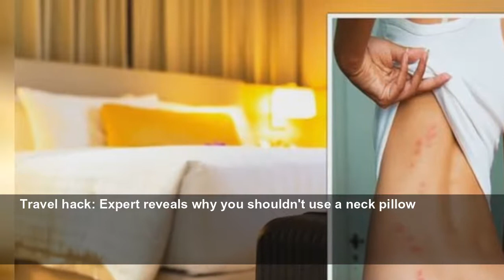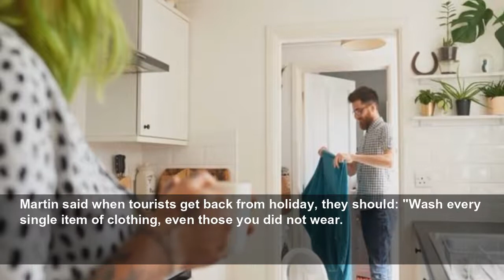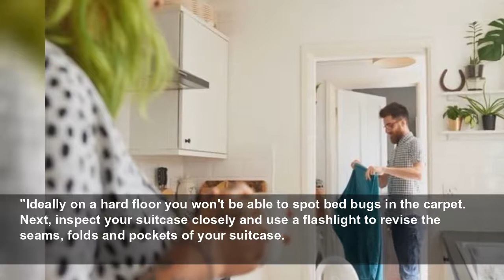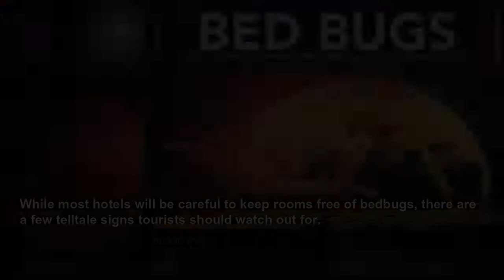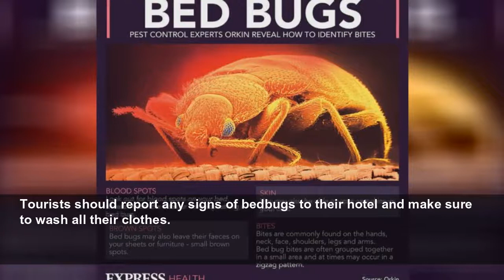Bedbug hotel horror: ‘Wash every single item of clothing' - even unworn items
FRESH white sheets, fluffy towels and soft dressing gowns, staying in a hotel room is often a luxurious experience. Unfortunately some British tourists might be sharing their room with some unwelcome ...
Daily Express
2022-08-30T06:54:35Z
Staycations: Expert says you can save '£500' by going up north
Wales: Dylan Coastal Resort promotes its luxury lodges
Travel hack: Expert reveals why you shouldn't use a neck pillow
Judith Chalmers shares how she keeps smiling while travelling
Dispatches: Baggage handler works solo shift
Million Pound Motorhomes: A look at luxury RV
The Cruise on Channel 5 - Virgin Voyages trailer
Woman catches pickpocketer attempting to steal her wallet
Van der Valk: Maimie McCoy recalls struggle with travel restrictions
Simon Calder reveals the first thing he does in a hotel room
Audley reveals the top 10 ultimate travel bucket list experiences
Wide aerial of the Grand Pier at Weston-super-Mare
Heathrow: Security question passenger on luggage contents
Jeremy Vine: Travel expert gives passport tip for when on holiday
Carole Malone erupts at Spain's new travel policy
What additional documents are required when entering Spain?
Bedbugs can ruin a holiday and leave tourists with itchy, uncomfortable bites. But how can tourists avoid the creatures?
Martin Seeley, CEO and mattress expert at MattressNextDay shared his top tips to avoid bringing back bedbugs from a holiday.
Martin said when tourists get back from holiday, they should: "Wash every single item of clothing, even those you did not wear.
"Once you arrive home, wash all your clothes, including those that you did not wear.
"If the washing labels of your clothes permit it, wash them in hot water."
He added: "Once home, unpack your clothes away from your bedroom.
"When you arrive home from holiday, unpack your bag in a location other than the bedroom.
"Ideally on a hard floor you won't be able to spot bed bugs in the carpet. Next, inspect your suitcase closely and use a flashlight to revise the seams, folds and pockets of your suitcase.
"You should then vacuum your suitcase before placing it back in storage."
A flashlight should expose any bedbugs that might have hitched a free ride back to the UK in a suitcase.
Martin said: "If you want to wash your clothes on holiday and there are only shared laundry facilities, take extra caution.
"When you transport your items to be washed, keep them in a plastic bag.
"Once they are washed, remove them from the dryer and place them straight back in the bag.
"Fold them back at your hotel room where it's safer to do so."
While most hotels will be careful to keep rooms free of bedbugs, there are a few telltale signs tourists should watch out for.
Rust-coloured dots on the mattress are often a sign that bedbugs have been crushed in the sheets.
When the bugs are squashed they release a lot of blood and these are often around the mattress seams, where they tend to hide.
A musty odour and dark spots on the wall can also be a sign that a hotel room is infested with bedbugs.
Tourists should report any signs of bedbugs to their hotel and make sure to wash all their clothes.